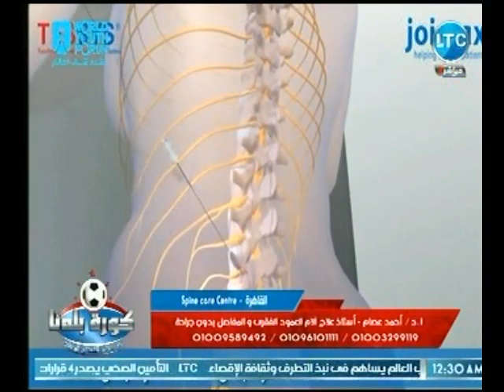كورة بلدنا | مع عبد الناصر زيدان ود. أحمد عصام حول علاج الام العمود الفقري والمفاصل 6-11-2018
جزء من حلقة اليوم 6 نوفمبر 2018 من برنامج كورة_بلدنا للأعلامي عبدالناصر_زيدان يناقش فيها لقاء مع ك. تامر عبد الحميد وك. طارق السيد حول كواليس تعدي رئيس الزمالك علي الصحفيين وجنون مرتضي منصور ولماذا اعتدي بالضرب على الصحفيين، وتصريحات حول مشكلة وليد أزارو.